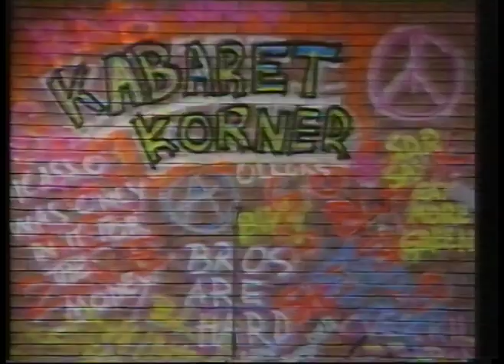The Craig Ferguson Show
An episode of Craig Ferguson's ITV show from 1990, featuring Helen Atkinson Wood, Paul Whitehouse and Charlie Higson